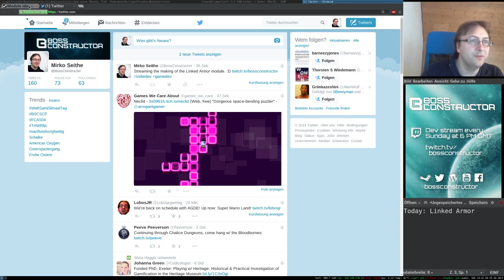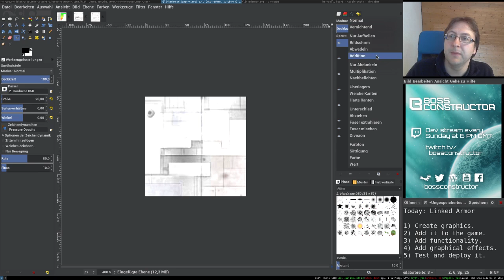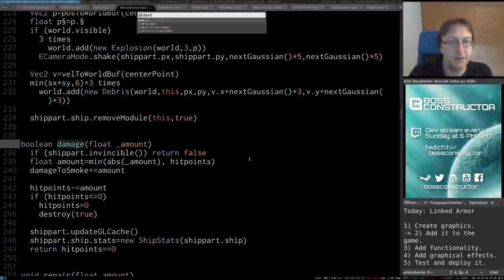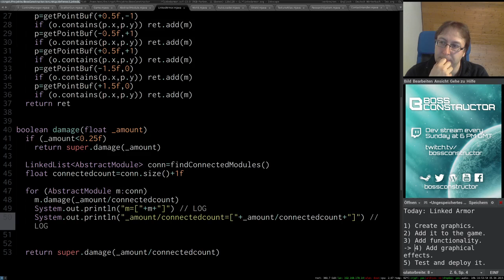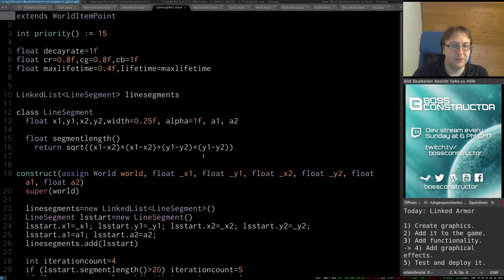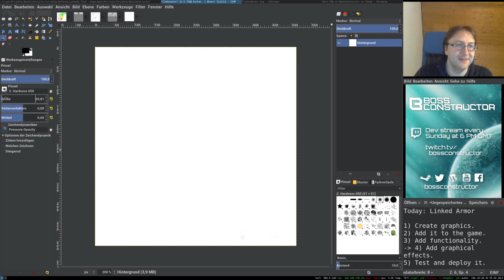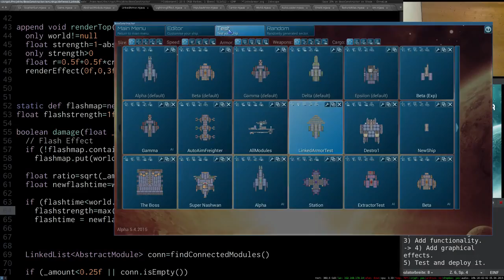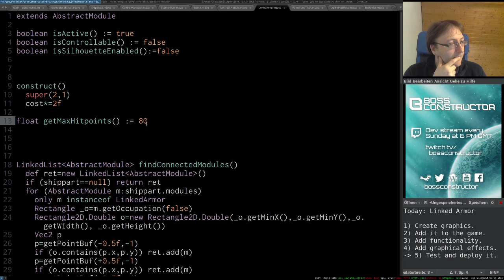BossConstructor: Linked Armod. [MJava] - 1 / 2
This week I implement the linked armor as suggested by Dazenith.